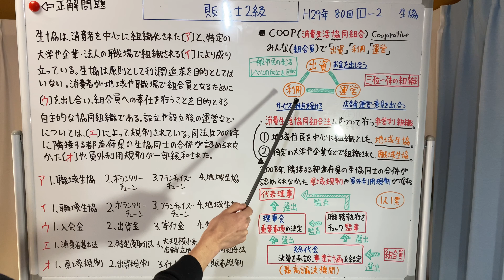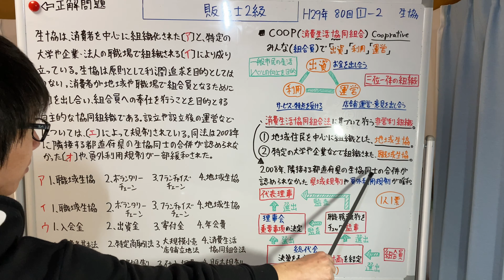【平成29年 第80回 問1-2 生協/小売業の種類】販売士2級 過去問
月100本 過去問を配信予定。

2級建築施工管理技士 11月
2級建築施工管理技士/販売士2級 12月
2級建築施工管理技士/販売士2級 1月
2級土木施工管理技士/販売士2級 2月
2級土木施工管理技士/宅建 3月